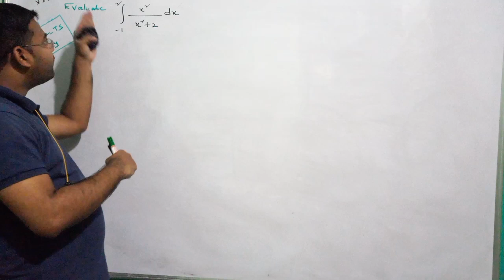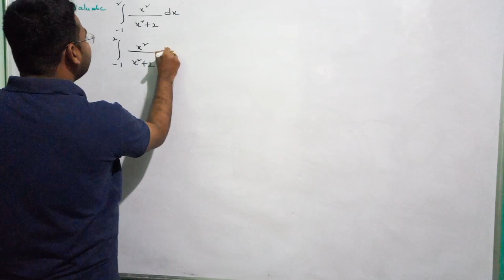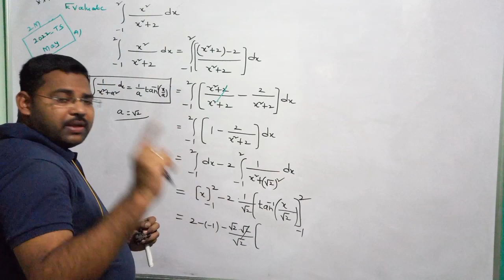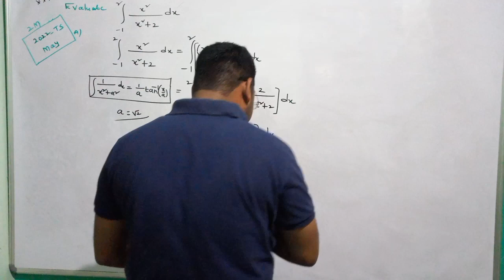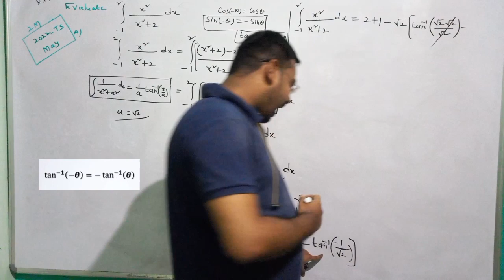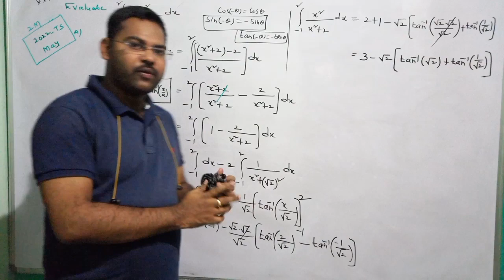Problem on Integration@maths naresh eclass